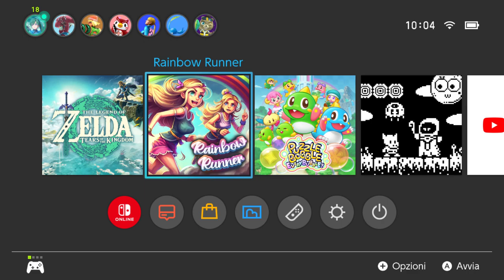Rainbow Runner (Preview) Let's Play the endless run on Nintendo Switch [FIRST LOOK] Gameplay ITA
It's time to take a RUN on the rainbow of colors and FUN!
Rainbow Runner is an endless runner game with a fun and colorful theme for 1 to 4 players. The simplicity of the rules makes it accessible to everyone, but the expansive possibilities and increasing pace of the game make it challenging for even the most demanding players.

Explore the sky-high planet in search of new adventures and earn points to change the appearance of available characters in the costume store.

Features:
★ Party game for up to 4 players